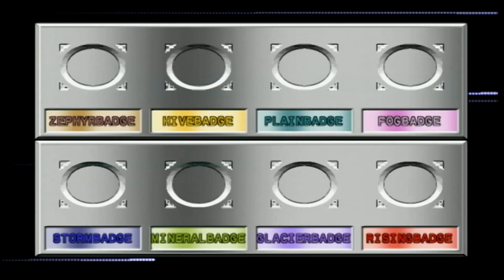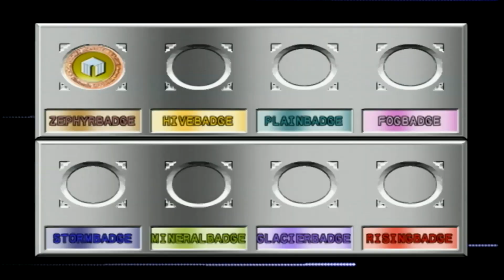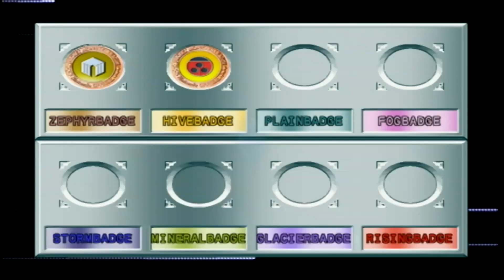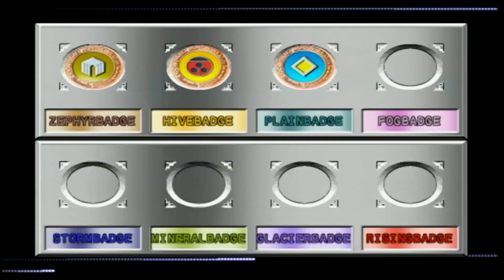24. Prime Cup (Pt. 1) [Pokemon Stadium 2]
Pokemon Stadium 2 on Original Nintendo 64 (N64) - No emulators used

Party Pokemon:
Scizor Lv. 100, Mint Berry: Agility, Swords Dance, Baton Pass, Rest
Kingdra Lv. 100, Leftovers: Surf, Ice Beam, Substitute, Toxic
Tyranitar Lv. 100, Gold Berry: Crunch, Earthquake, Outrage, Ancientpower
Raikou Lv. 100, Focus Band: Crunch, Thunderbolt, Quick Attack, Reflect
Ho-Oh Lv. 100, Miracleberry: Sacred Fire, Thunderbolt, Recover, Earthquake
Celebi Lv. 100, Scope Lens: Psychic, Giga Drain, Recover, Shadow Ball